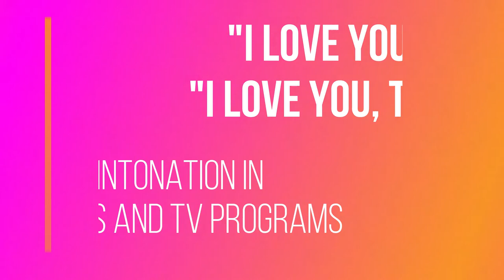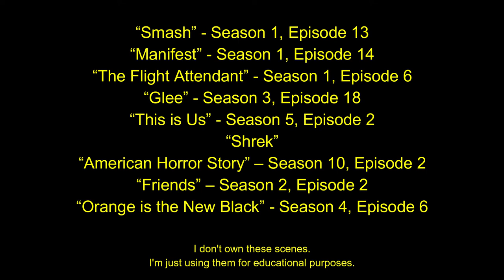I Love You, I Love you, too - Intonation in Movies and TV Programs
Intonation is very important when you speak. Your intonation can change the meaning of what you're saying. Watch these scenes from movies and TV programs where people say, "I love you" and "I love you, too." Notice the difference intonation makes.